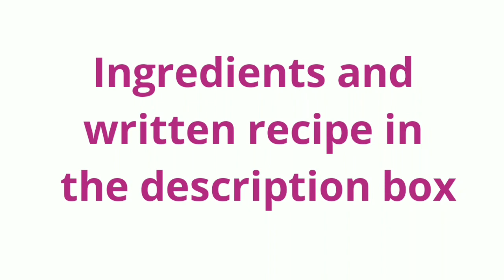EGGLESS BUTTER COOKIES WITHOUT OVEN | Benne biscuit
Butter Cookies Melt In Your Mouth | Eggless & Without Oven | Only 3 Ingredients

Ingredients :

* 50 gms powdered sugar

* 100 gms butter

* 200 gms all purpose flour

Method of preparation :

Into a kadai or pressure cooker ( remove the gasket and the whistle ), spread 2 cups of salt, place a ring, close the lid and heat it on medium flame for 10 minutes.

1) Beat the butter until light and pale.

2) Seive the flour and mix light handedly.

3) Pop up the dough into the fridge for 15 minutes.

4) Place some portion of the shortbread cookies dough in between two silicon sheet and roll it.

5) Cut with cookie cutter, or give the cookies ,the shape as you want.

6) Place the cookies on the butter paper lined plate.

7) Carefully place the plate on the ring of the preheated kadai.

8) Bake the cookies for 18 minutes.

Yummy, tasty, buttery, light, crispy, melt in mouth butter cookies or shortbread cookies are ready to be served.

Link for playlist of eggless cake recipes on my channel

 ವಿಧಾನ, ಬಾಣಲೆಯಲ್ಲಿ ಬಿಸ್ಕತ್ ಮಾಡುವ ವಿಧಾನ, ಮೊಟ್ಟೆ ಇಲ್ಲದೆ ಬಿಸ್ಕತ್ ಮಾಡುವ ವಿಧಾನ, ಸರಳ ವಿಧಾನ, butter cookies by queen of kitchen, lock-down baking recipes, lock-down 3 ingredients recipes, 3 ingredients cookies
bake#withme